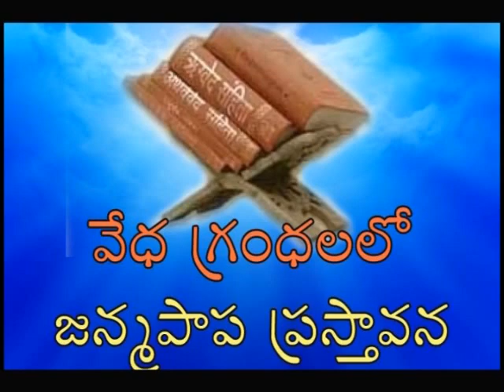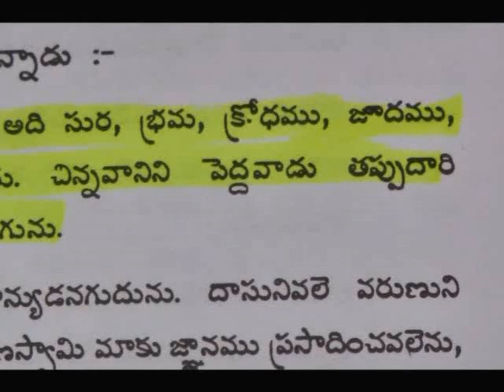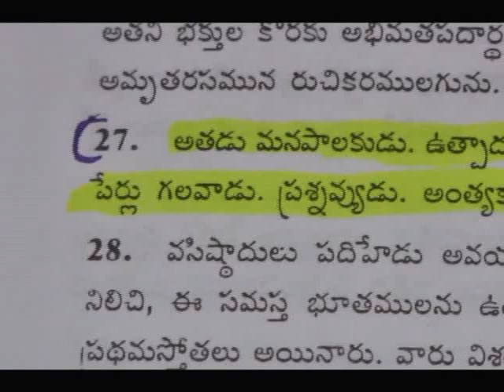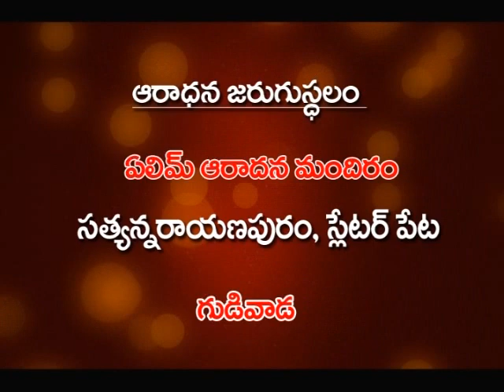Bro. KIRAN PAUL garu | వేదగ్రంధాలలో జన్మపాప ప్రస్తావన | VEDA GRANDHALALO JANMAPAPA PRASTHAVANA